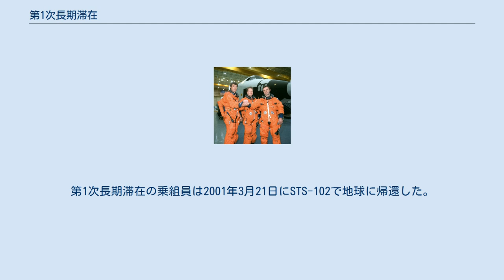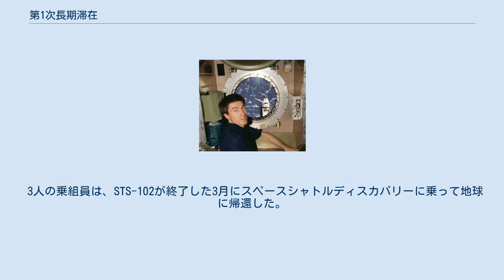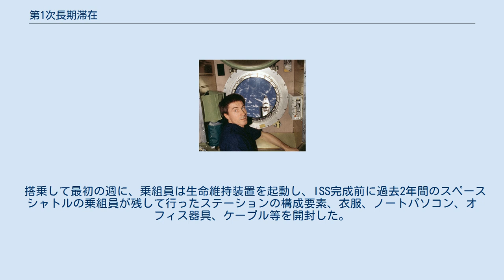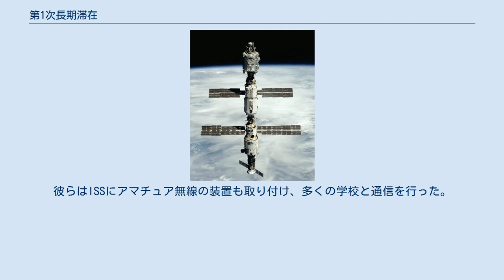第1次長期滞在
第1次長期滞在（Expedition 1）は、国際宇宙ステーションへの1回目の長期滞在ミッションである。
 ISSは、2000年11月2日に最初の住人となる宇宙飛行士を迎えた。
第1次長期滞在の3人の乗組員は2000年10月31日にカザフスタンのバイコヌール宇宙基地からソユーズTM-31で無事打ち上げられた。
ISSへの4ヶ月に及ぶ滞在は、公式には2001年3月18日に終了した。
第1次長期滞在の乗組員は2001年3月21日にSTS-102で地球に帰還した。
ミールから国際宇宙ステーションへの滞在宇宙ステーション変更でもある。
 複数の国出身の3人の宇宙飛行士は、4ヶ月以上に渡ってISSに滞在した。
乗組員は、機長でアメリカ人のウィリアム・シェパード、ソユーズ機長でロシア人のユーリー・ギジェンコ、フライトエンジニアでロシア人のセルゲイ・クリカレフの3人で構成されていた。
3人は協力して、デスティニー等の新しいモジュールをISSに取り付ける等の組立て作業を行った。
また科学実験も行われた。
 3人の乗組員は、STS-102が終了した3月にスペースシャトルディスカバリーに乗って地球に帰還した。
STS-102では新しい長期滞在員がISSを訪れ、科学実験が始められた。
 4ヶ月の滞在中に、シェパード、ギジェンコ、クリカレフは、スペースシャトルでISSの電力供給を増大させる太陽電池、デスティニーの最初の実験器具等を運んできた3人の来客をISSに迎えた。
またその他に、ロシア側のポートに自動的にドッキングする無人のプログレス補給船を2度迎えた。
 搭乗して最初の週に、乗組員は生命維持装置を起動し、ISS完成前に過去2年間のスペースシャトルの乗組員が残して行ったステーションの構成要素、衣服、ノートパソコン、オフィス器具、ケーブル等を開封した。
彼らの「新しい家」に引っ越して来ることによって、シェパード、ギジェンコ、クリカレフは、今後少なくとも15年に渡って人類が継続的に宇宙空間に滞在する第一歩となった。
 第1次長期滞在のミッションは、ユーリ・ガガーリンが1961年に人類で初めて宇宙飛行を行ったのと同じ、バイコヌール宇宙基地の発射パッドから打ち上げられた。
310トンの三段式ソユーズ-Uロケットが、打上の10分後に乗組員を予備軌道まで運び、その後はギジェンコが手動でランデブーを行って、11月2日4時21分（EST）にズヴェズダモジュールのaftポートにドッキングを行った。
ドッキングの90分後には、シェパードがズヴェズダへのハッチを開け、乗組員は初めてISSに乗り込んだ。
 最初の仕事は、ズヴェズダの調理室にある保温機の起動、寝床の整備、ヒューストン及びモスクワの管制塔との通信の確認等であった。
乗組員は、ズヴェズダとザーリャにあるロシア製の通信装置及びユニティのアメリカ製通信装置を用いて両方の管制塔と通信を行った。
彼らはISSにアマチュア無線の装置も取り付け、多くの学校と通信を行った。